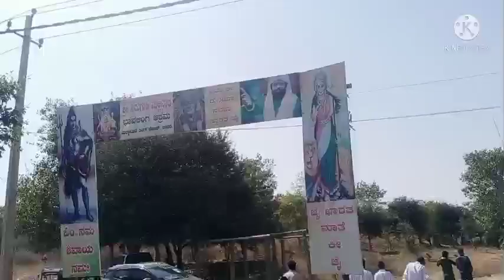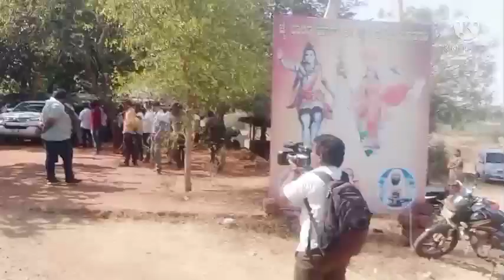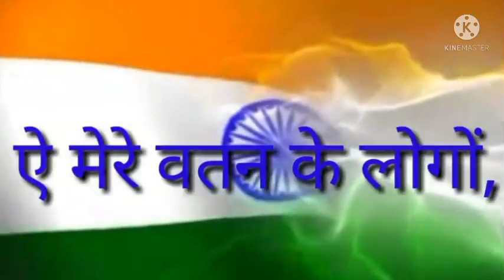HAWA MALLINATH MAHARAJ NIRGUDI DARSHAN IN MALKAPUR BHAVLING MALLINATH ASHRAM BIDAR.